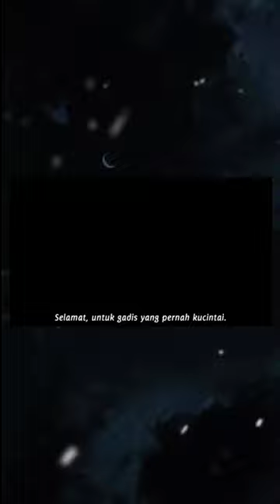Story wa anime sad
sayonara gadis yg ku cintai fiks (alay)